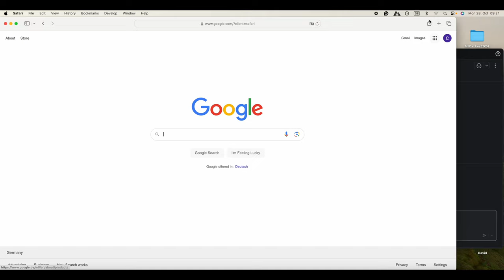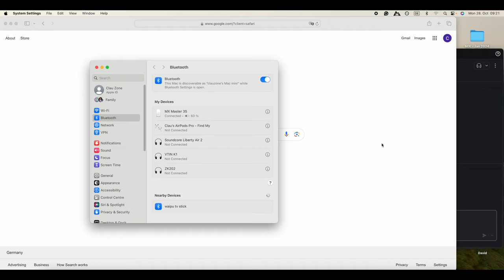MACOS USERS Rejoice! Easy Logitech MX Master 3S Bluetooth Pairing (Apple)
The process for pairing a Logitech MX Master 3S mouse or other Bluetooth-enabled devices with a MacBook is straightforward and follows similar steps. Here’s a general guide:

1. Prepare the Device for Pairing
For the Logitech MX Master 3S, turn it on using the power switch underneath.
Press the Easy-Switch button on the bottom of the mouse until the LED starts blinking, indicating it’s in pairing mode.
For other Bluetooth devices, consult the device manual to activate pairing mode.
2. Open Bluetooth Settings on macOS
On your MacBook, go to the Apple Menu (top left corner) and select System Preferences.
Open Bluetooth settings. Your MacBook will start scanning for available Bluetooth devices.
3. Pair the Device
In the list of available devices, find and select your device (e.g., "MX Master 3S" or your specific Bluetooth device name).
Click Connect next to your device name.
4. Complete the Pairing
Once connected, you should see the device status change to “Connected” in the Bluetooth settings.
The device is now ready for use, and your MacBook should remember it for future connections.
Tips
Ensure your device’s batteries are charged, as low power can affect connectivity.
If experiencing issues, try restarting your MacBook or disconnecting and reconnecting the device.
This process works similarly for most Bluetooth mice, keyboards, headphones, and other peripherals. Happy pairing!